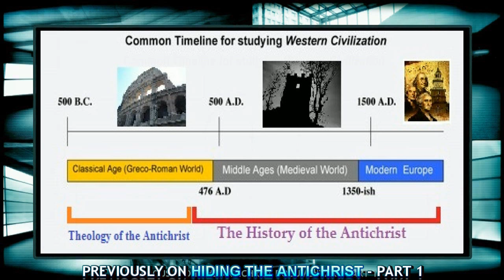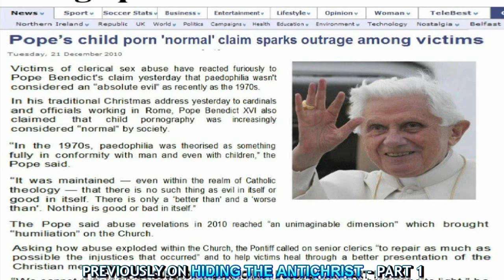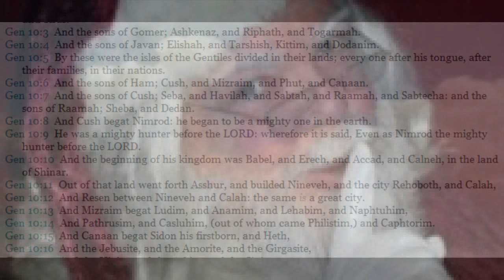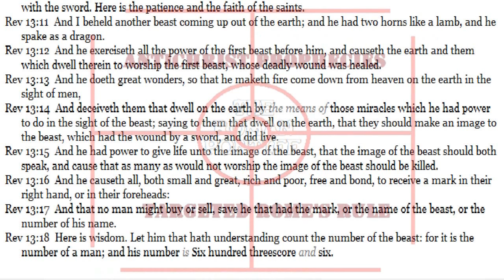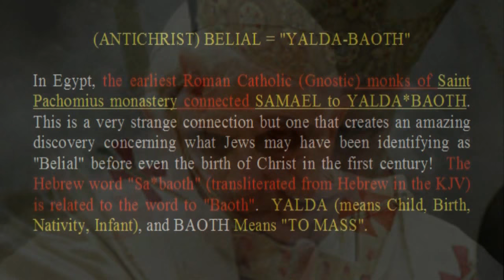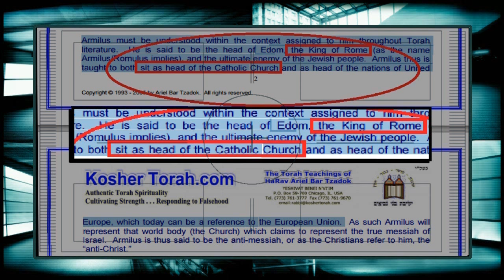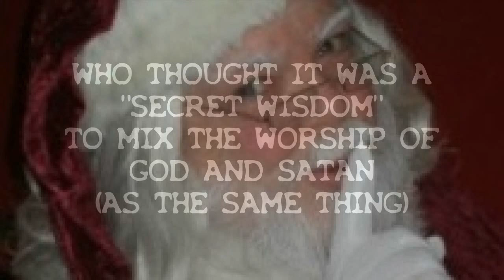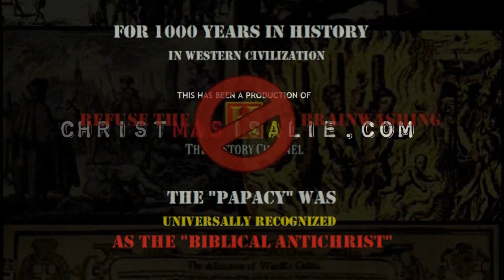Hiding The Antichrist - Part 2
Ever heard the phrase; "This is what they don't want you to see"? This is the video, right here. It's been forced off, and sabotaged 3 times! It will continue to be posted, (or expanded in multiple series) until left alone.(Do your duty as an American citizen to support freedom of speech, and exercise your right to see this video) They "Don't want you to see".  Pay particular attention @5:53-6:48.  This section was actually frozen out and replaced with a still screen. (If you will notice, videos that claim the antichrist is a martian, or the US President, never get touched by saboteurs or illegal censors)  PS. Don't worry, the U.S. law is still on your side. You have every right to see the contents of this video, and the more they pick on it, the bigger it will grow [that's precisely what happened before in history, and what led to the great Reformation, led by Catholic clergy themselves] and like the law of gravity, History repeats itself.  Spread it to everyone you know, who will listen. Embed it. Link it. Do whatever you can to frustrate these illegal censorship activities, while you still have the freedom to do so.